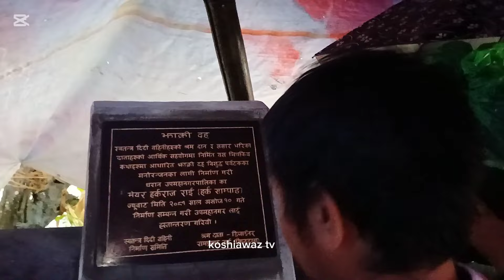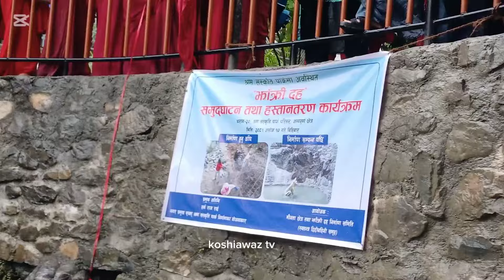मेयर साम्पाङको सपना पूरा, पाहामा पैसाको सिक्का खसाउँदै, सिक्का खसाउनेको भीड Harka Sampang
मेयर साम्पाङ पाहामा पैसाको सिक्का खसाउँदै सपना पूरा, सिक्का खसाउनेको भीड Harka Sampang